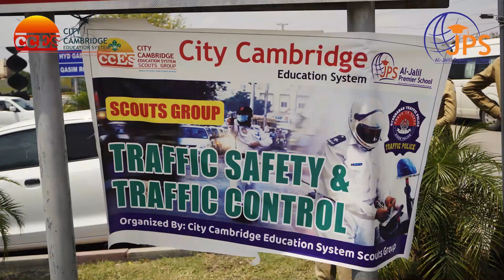Scouts students live training with traffic police